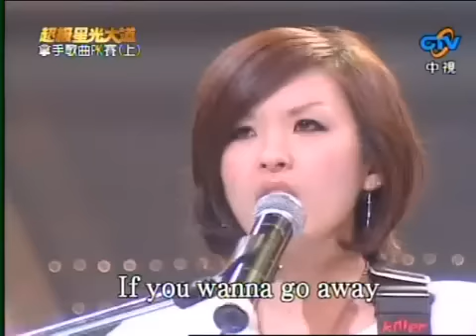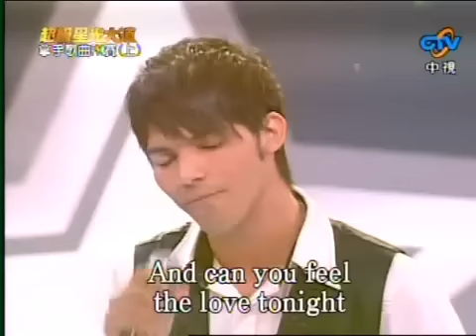超級星光大道 第二季 ep.4 pt.4/10 sugoi回顧 拿手歌曲PK賽 (上)